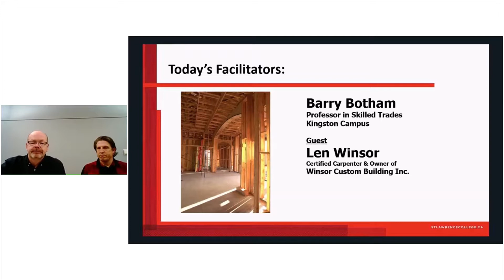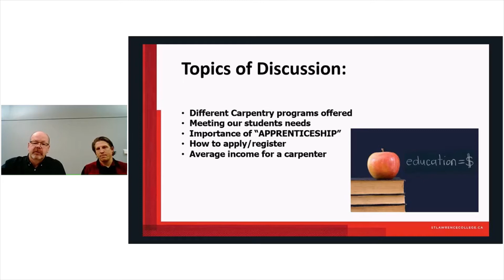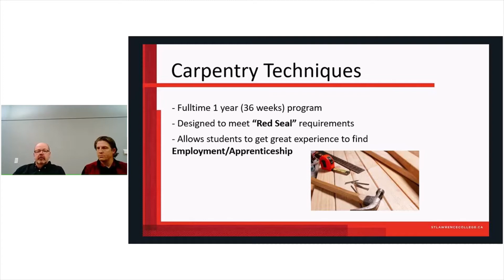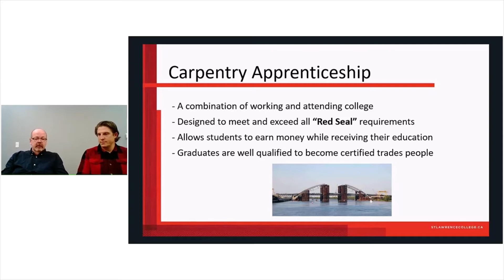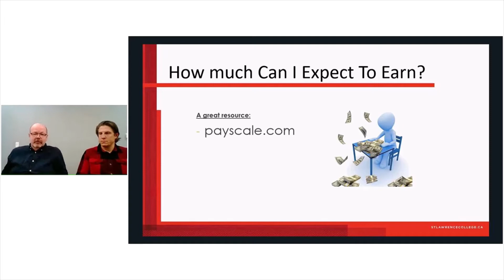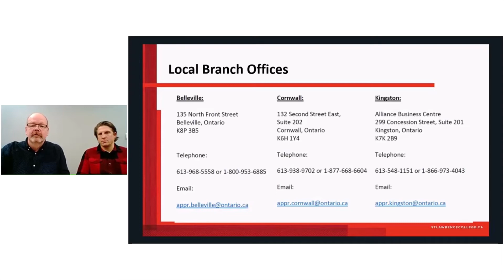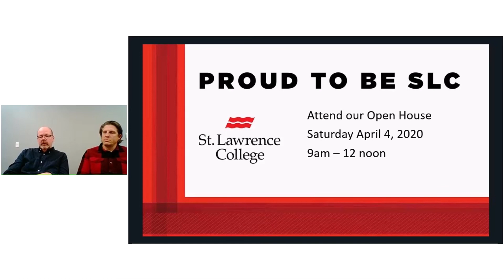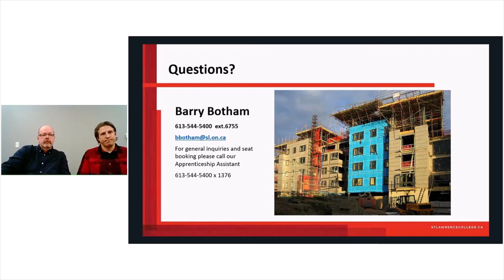Carpentry Webinar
Carpenter programs offered at St. Lawrence College include the in-school training of the General Carpenter Apprenticeship as defined by the Ministry of Labor, Training and Skills Development (MLTSD). The Carpenter Apprenticeship program covers the theory and practice applications required under the Ontario apprenticeship-training program.

Watch this webinar recording to learn more.
Category
Education